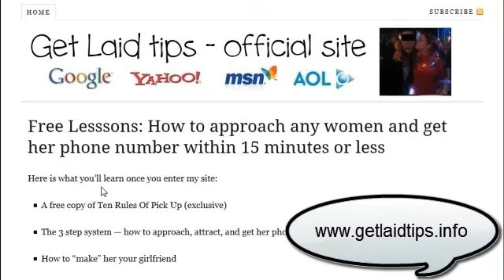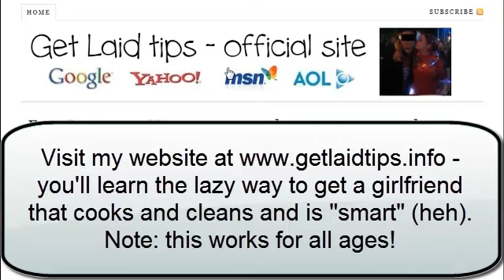How to get a younger woman - the "lazy" way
Here's the lazy way to get a younger woman. Older gentlemen! Take notice. Free lessons: How to get a date in 7 days or less.